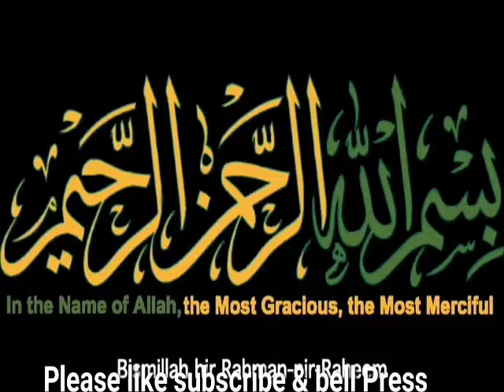Truning away from parents is like disbelife||Walden say monh phirna goia kufr kia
Ma bap ke tabaydari krna eham farz ha
waldeen ke izat sb say eham kam ha